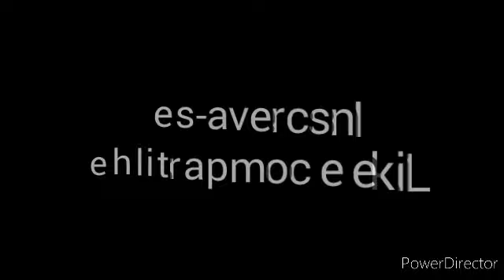Só ônibus - EP 71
Compilado de vídeos dos ônibus de Brasília e Entorno

Transportes Novo Gama 003-11
Comil Svelto 2012
Mercedes-Benz OF-1721 BlueTec 5
Linha: 00 - Especial
Ano: 2013

Transportes Novo Gama 022-12
Comil Svelto 2012
Linha: Pedregal x Lago Azul
Ano: 2013

Transportes Novo Gama 026-11
Comil Svelto 2012
Linha: Pedregal x Lago Azul via Residencial Brasília
Ano: 2013